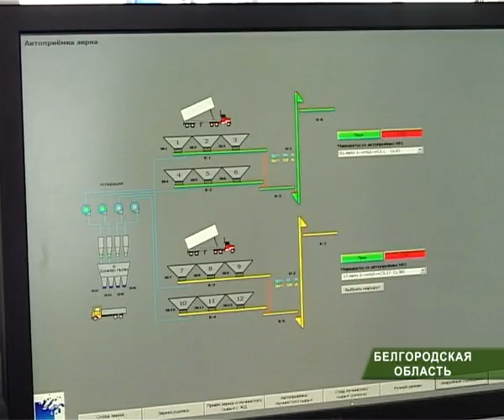мираторг_01_11_10.mpg